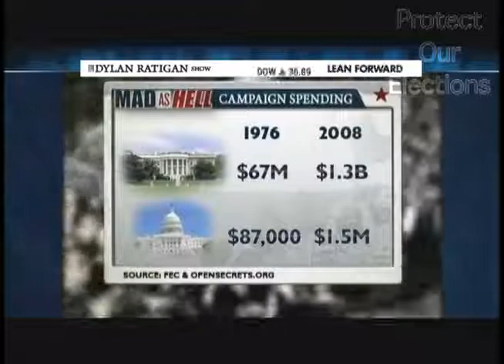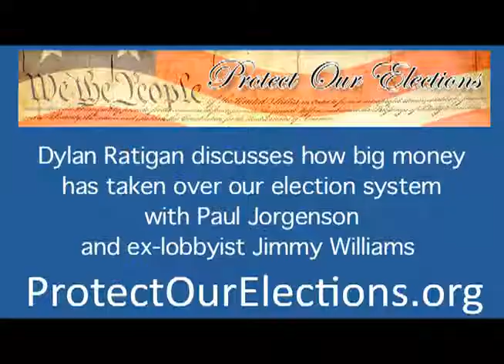POE - Ex-Lobbyist Explains How Money has Invaded and Corrupted our Political System.flv